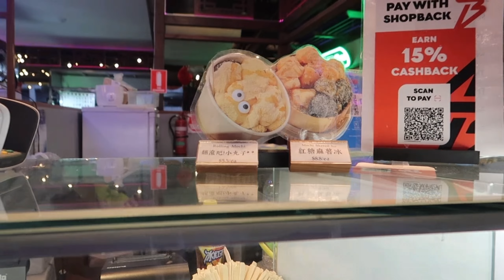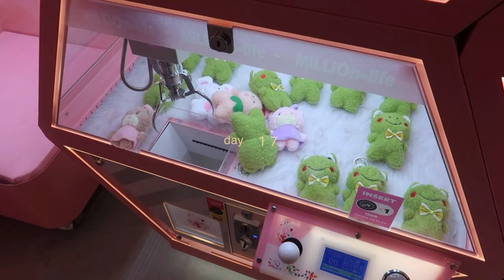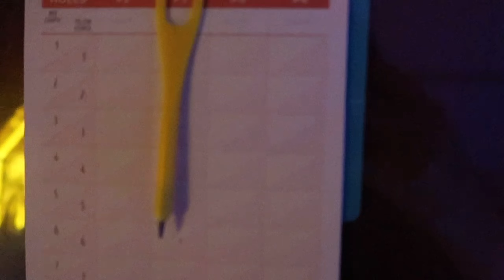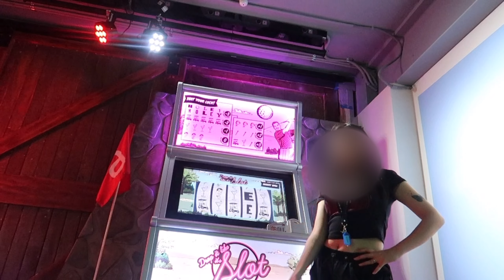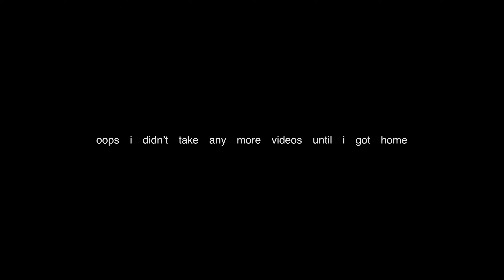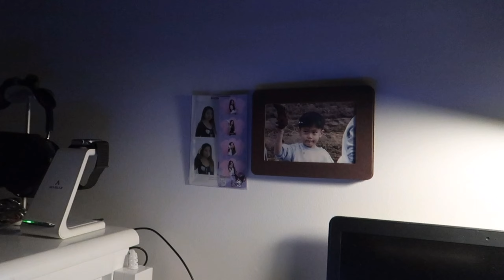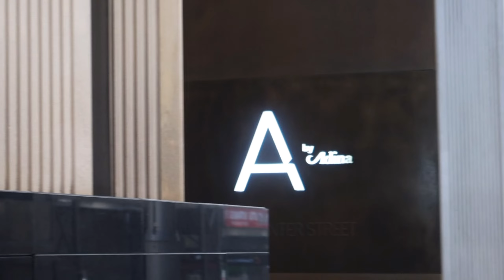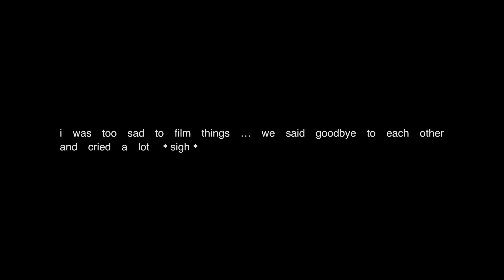last week in australia ♡ i'll come back soon | 🇦🇺 sydney vlog ep.3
hi hi hi, i'm back with the 3rd part aka the last video of my sydney vlog! ☆

in this 3rd video, you guys will know what my boyfriend and i did from day 15 until day 22. we had a lot of fun spending our last week together before going back to long distance relationship :( it was a really sad and painful ‘see you again’ but we gotta stay strong and just look forward to the day we don’t have to worry about the distance anymore ㅠㅠ

stigma babe.

☆ time stamps:
00:00 - 00:12 - intro
00:13 - 01:56 - day 15. eat eat eat!
01:57 - 03:01 - day 16. chill and rest
03:02 - 05:18 - day 17. healing and play time i
05:19 - 06:02 - day 18. wine
06:03 - 09:44 - day 19. healing and play time ii
09:45 - 12:31 - day 20. city and home
12:32 - 19:51 - day 21. strolling around the city!
19:52 - 20:35 - day 22. last day

☆ places:
//day 15
- burwood chinatown
//day 16
- bunker 64 cafe
//day 17
- george st.
- st. andrew’s cathedral
- sydney town hall
- queen victoria building
- workshop espresso cafe
- hyde park
- mc donald’s
- tenpin city bowling
- guzman y gomez restaurant
//day 18
- north strathfield
- outback steakhouse
//day 19
- a.p house (a.p bakery)
- holey moley north strathfield
- mc donald’s
//day 20
- city (i was just walking around)
//day 21
- a by adina hotel
- town hall
- hama film
- boost juice place
- ice kirin bar
- kono karaoke
- bts pop up store (space of bts)
- dean and nancy on 22 restaurant
//day 22
- mc donald’s
- wynyard station
- burger king in singapore changi airport

☆ background musics:
no copyright musics from youtube

☆ others:
- editing app: VLLO app
- cameras: canon powershot g7x mark ii